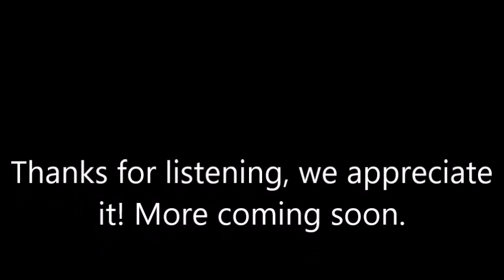KL Radio ITM - Derek Davidson - Composure Ep. 74 - Aired on 14.05.23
Listen to the brilliant Composure with Derek, every Sunday at 7pm UK time only the best ad free 24.7 multi-genre online dance music radio station.